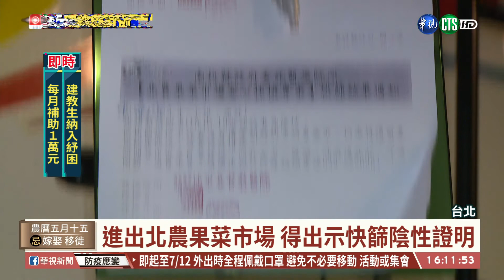進出雙北批發市場 得出示快篩陰性證明｜華視台語新聞 2021.06.24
為了防堵北農群聚感染持續擴大，從今(24)日凌晨零點開始，凡是要進入萬華第一和第二果菜市場的所有人員，都必須出示快篩陰性證明，而新北市三重果菜市場也採取同樣的管制措施，台北市快篩站加班到凌晨兩點替攤商和貨車駕駛辦理快篩，同時台北市長柯文哲和農委會主委陳吉仲等人，昨晚也到疫情指揮中心和指揮官陳時中開會，達成三點共識。